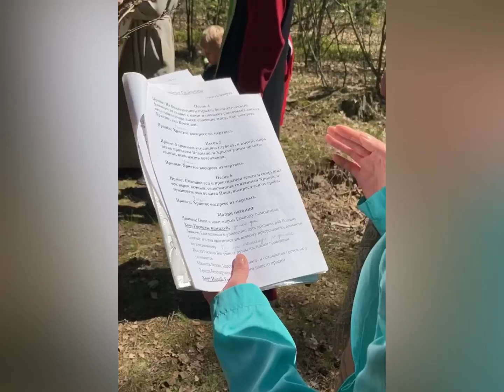Пасхальная панихида на месте расстрела жертв массовых репрессий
1 ноября в Гомельской епархии определен общеепархиальным днем памяти новомучеников и исповедников.

Пасхальная панихида на месте расстрела жертв массовых репрессий недалеко от Гомеля

Помочь в строительстве храма:

Абонентам А1: через приложение А1 banking посредством USSD-запроса *222*50#;
отправить SMS на номер 2250.
Фиксированная сумма пожертвования составляет 2 бел. рубля.

iPay для абонентов МТС и life:)
SMS на номер 553 с текстом: 1057 ФамилияИО Сумма
(пробелы между цифрами и ФИО обязательны)
Исключения составляют номера телефонов, подключенные на корпоративный тариф, тарифный план "Свободный life:)" и абоненты, использующие оплату услуг сотовой связи по факту.

Благотворительный взнос можно сделать, перечислив средства на платежную банковскую карточку № 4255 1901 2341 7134 срок действия до 01/24 (VISA)

Через систему ЕРИП: код услуги 1529764
Расположение услуги в древе ЕРИП:
Благотворительность, общественные объединения/ Религиозные объединения/ Всех скорбящих Радость/Гомель.

Также на расчетный счет:
Приход храма иконы Божией Матери «Всех скорбящих Радость»
246001 г. Гомель, ул. Якубова 1-б
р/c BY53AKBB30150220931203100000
ОАО АСБ «Беларусбанк» г. Минск
БИК AKBBBY2X
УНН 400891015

В церковной лавке храма по ул. Якубова, 1-б можно приобрести «именные кирпичики» и памятные сертификаты.